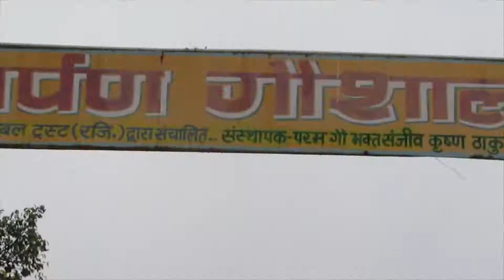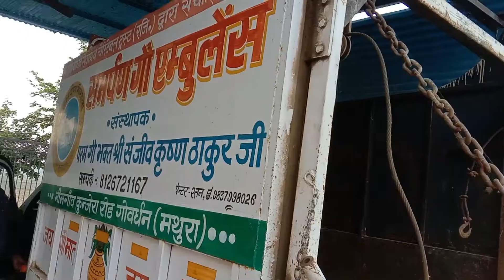हरीश भाई जी निवासी कनाडा का सपरिवार समर्पण गौशाला भ्रमण